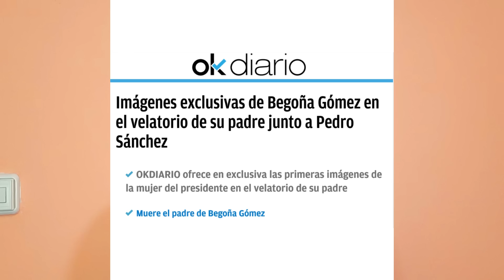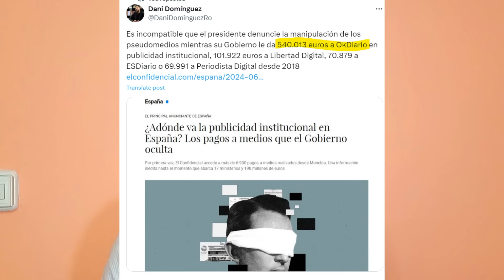El medio de Eduardo Inda (OK diario) publica fotos del velatorio del padre de Begoña Gómez